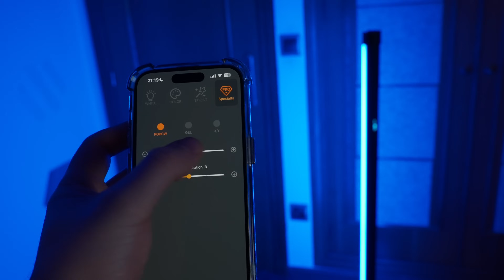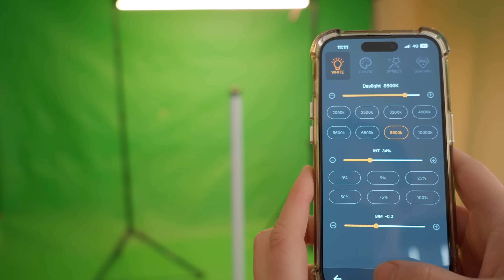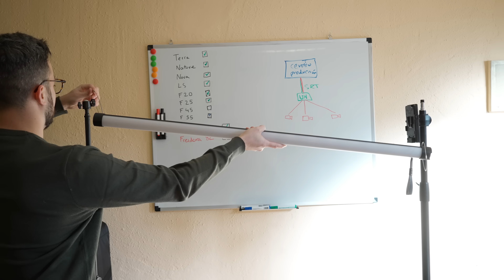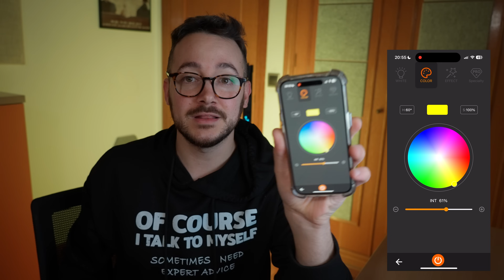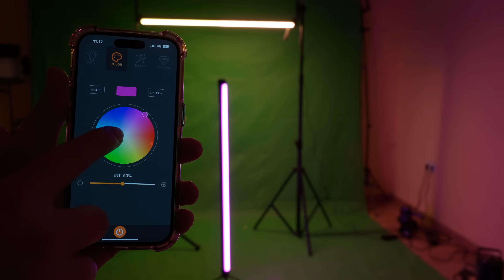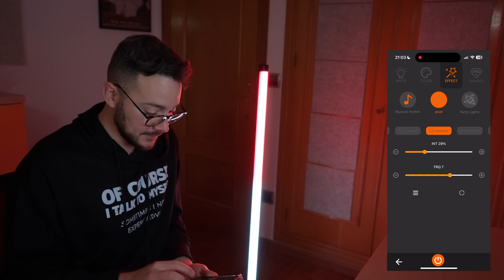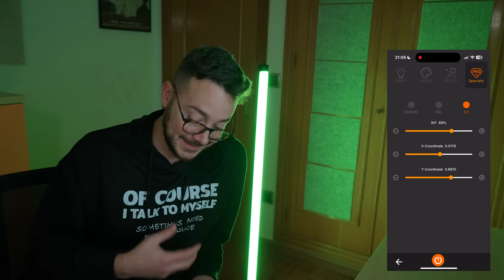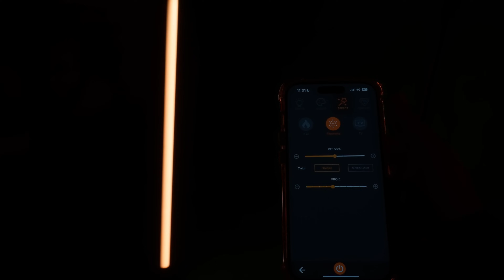RGB CHAMELEON II de DIGITALFOTO, tu mejor ALIADO✅​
El tubo RGB CHAMELEON 2 de DIGITALFOTO es un excelente producto para mejorar tus producciones audiovisuales y llevarlas al máximo nivel. Consigue resultados profesionales e ilumina tus escenas con gran facilidad, usando la app para cambiar el color, la intensidad y mogollón de parametros!